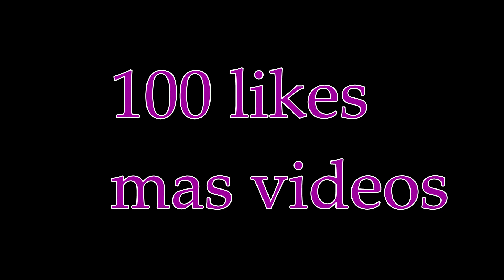Transformice - CHUTY Racing Gameplay #40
Music1: yt1s.com - Nightcore  Rise Up TheFatRat  Lyrics

Music2:yt1s.com - Nightcore  Where We Started Lost Sky ft Jex  Lyrics

➫F.A.Q

Grabador: OBS

➫-Ping?
-40-70

-Add?

-Inv tribe?
-Yes